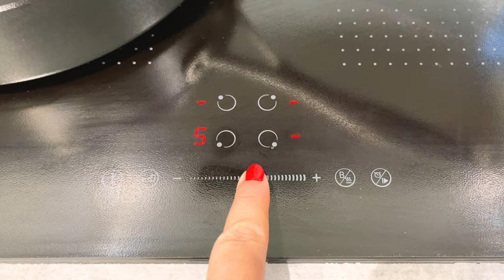Irresistible Baked Sweet Potatoes: The Ultimate Recipe!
Want to know how to bake sweet potatoes perfectly? Here is my favourite recipe for sweet potatoes stuffed with beans and tomatoes. Baked sweet potatoes are one of my favourite foods. It is rich in vitamins and nutrients, very healthy and does not require any hassle. Sweet potato dishes are easy to prepare and do not require much time. When serving, simply sprinkle with cheese or salt and pepper. This is delicious!
You can easily turn a baked sweet potato into a complete meal by filling it with beans, tomatoes, or other vegetables of your choice. My sweet stuffed potato recipe is one of my favourites Enjoy!

📌Recipe and ingredients (for 6 servings):

1 kg (2.2 lb) sweet potatoes (I have 3 sweet potatoes)
olive oil.
salt.
pepper.
2 teaspoons of paprika.
1 teaspoon dried garlic.
1 tablespoon dried marjoram.
1 white onion.
2 sweet peppers.
2 tomatoes.
5-6 garlic cloves.
1 chili.
1 cup tomato juice (pasatta)
1 can of canned beans.
100g (4oz) hard cheese.

📌 Salsa:

2 avocados.
1/2 red onion.
1-2 tomatoes.
30g (1.05oz) coriander.
1 tablespoon of yogurt.
juice of half a lemon.
1/2 teaspoon mustard.
1/2 teaspoon salt.

Method:

Wash sweet potatoes and cut in half. Lightly pierce the sweet potatoes with a fork (this will cook them better). Lay the potatoes out on a baking sheet.
Mix the spices and olive oil and brush the sweet potatoes generously.
Bake in the oven for 40-50 minutes at 180C (356F).
While the potatoes are baking prepare the filling.
Finely chop the onion and fry in olive oil until slightly golden.
Cut sweet pepper into cubes and fry with onions.
Tomatoes also cut into cubes and fry with onions and peppers.
Crush the garlic and chop finely. Finely chop the chile. Add the garlic, chili, tomato juice and beans to the roasted vegetables in the pan. Salt and add a teaspoon of paprika.
Once the sweet potato is done, gently scoop the core of each potato with a spoon. The skin must remain intact.
Add this puree to the beans and vegetables and mix well.
Stuff sweet potatoes with vegetable mixture. Sprinkle with grated cheese and bake in the oven for another 10 minutes until the cheese is melted.
Serve baked sweet potatoes with avocado salsa.

Bon appetit!

🔊Send the recipe to your friends!
👍Thumbs up!
🙏Thank you for helping me grow my channel!
❤️️Turn on subtitles in your language!

This will help my channel grow and encourage me to try and share new vegetarian recipes.
On my channel you will find delicious and simple vegetable recipes. Vegetables in the oven and in the pan. Zucchini recipes, eggplant recipes, broccoli and cauliflower recipes, vegetable casseroles, potato recipes, salad recipes and more. A variety of ideas for a vegetable dinner. Vegetables are always tasty, quick and most importantly healthy! Cook for pleasure and health!